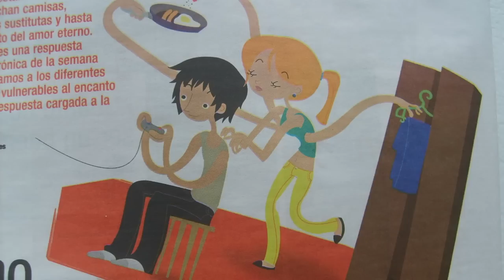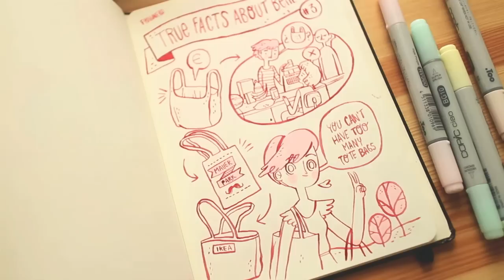The story behind my illustration style (sort of) ~ Frannerd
This is the thirth part of the "The Amazing Journey of finding Our Own Illustration Style" saga.

ACERCA DE MI / ABOUT ME

Tienda Etsy/Etsy Shop

ACERCA DE ED / ABOUT ED
que siempre siempre me ayuda editando los videos/
who always always helps me editing the videos

Profetaparanoia

Flickr
Profetaparanoia